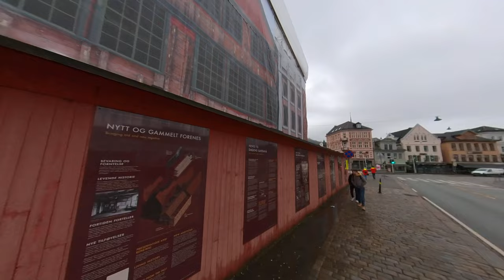Bergen Norway Walk Tour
Bergen is a city and municipality in Vestland county on the west coast of Norway. It is the second-largest city in Norway and a UNESCO World Heritage City. In this video, I will take you on a walk through some of the most scenic and cultural attractions of Bergen, such as:
Bryggen Hanseatic Wharf, a historic district with colorful wooden houses, restaurants and old-school workshops. Bryggen was once a trading hub of the Hanseatic League and is now a World Heritage Site1.
KODE – Art Museums and Composer Homes, a complex of four art museums and three composer homes that showcase the works of Norwegian and international artists, such as Edvard Munch, Nikolai Astrup, Pablo Picasso and more2.
Mount Floyen and the Funicular, a viewpoint that offers a panoramic view of the city and the surrounding mountains and fjords. The funicular is a cable railway that takes you from the city center to the top of the mountain in just a few minutes3.
Join me as I explore the beauty and charm of Bergen, the city of seven mountains.

►Financial Planning (401k, Roth IRA, IRA  Rollover, Fixed Index Annuity) Free Consultation
►Life Insurance (IUL, Term, Return of Premium Term, Final Expense, Whole Life, Mortgage Protection) Free Consultation

►Jeung Agency | Life Insurance | Retirement Planning | Wealth Management | Health Insurance | Group Health and Retirement
►Getaround Rent your Car or Rent Cars buy the hour!
►Earn 100,000 bonus points with the Ink Business Preferred® card or $900 bonus cash back with the Ink Business Unlimited® card or Ink Business Cash® card.

►Sony ZV-1F Vlog Camera for Content Creators and Vloggers
►Sony Wireless Bluetooth Shooting Grip and Tripod
►Insta360 ONE RS Twin Edition
►Ray-Ban Meta - Wayfarer (Standard) Smart Glasses
►DJI Mic Wireless Mic
►DJI OM 5 Smartphone Gimbal

My Tech
►Apple 2020 MacBook Air Laptop M1 Chip, 13
►Apple iPad Pro 12.9-inch (6th Generation)
►Apple Watch Series 9 [GPS + Cellular 45mm]
►Arzopa 15.6 Portable  Monitor
►AirPods Pro 2nd Gen
►AirPods Max
►iPhone 12 Pro Max
►Apple Magic Keyboard: Wireless
►Apple Magic Mouse
►Logitech MX Master
►Keychron K2 75% Layout Bluetooth Wireless Mechanical Gaming Keyboard
►Nulaxy Laptop Stand for Desk, Ergonomic Sit to Stand Laptop Holder Convertor
►Dell 14-Inch FHD LED Portable Monitor with Dual-Screen Productivity
►LG 34WN650-W UltraWide Monitor 34